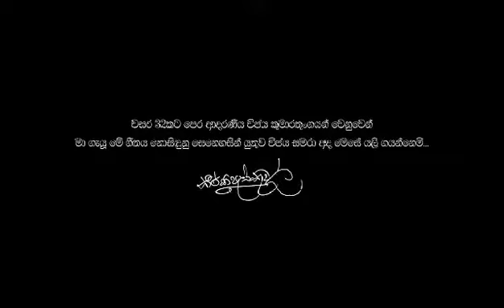Sendewata Pera / Keerthi Pasquel ( Vijaya Kumarathunga Samaru ) / Ananda Padmasiri (Lyrics)